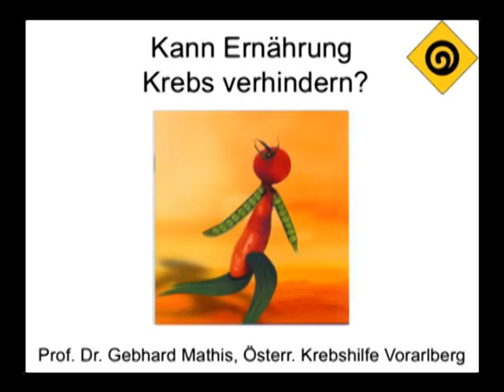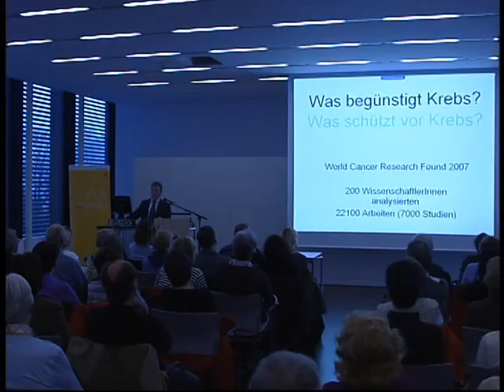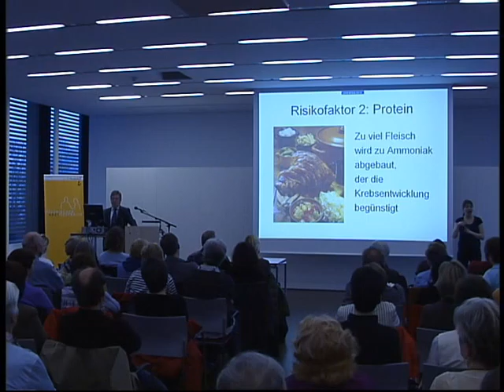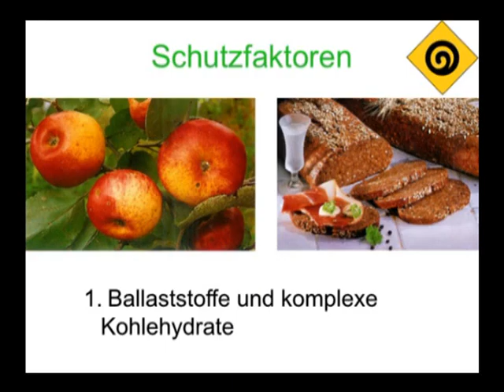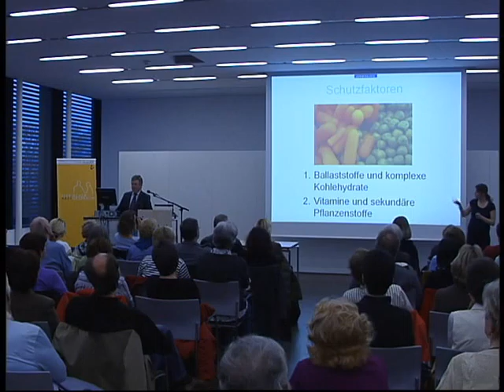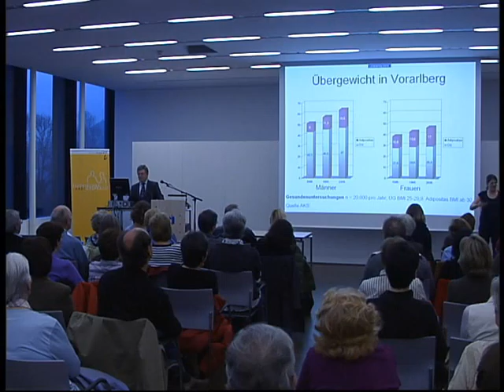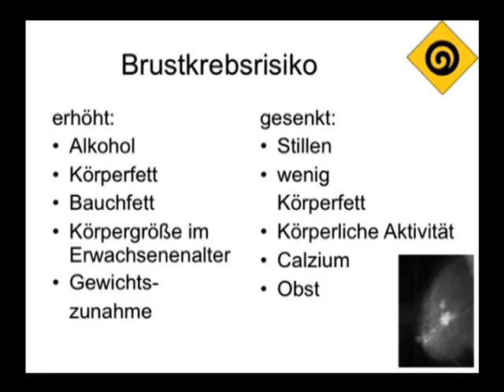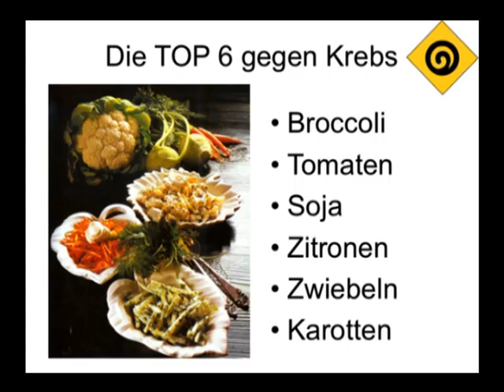FK Arztgespräch: Kann Ernährung Krebs verhindern